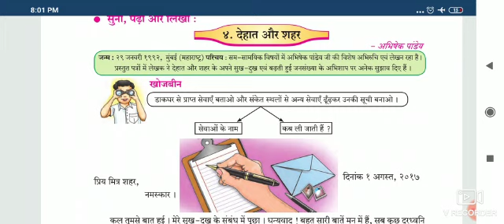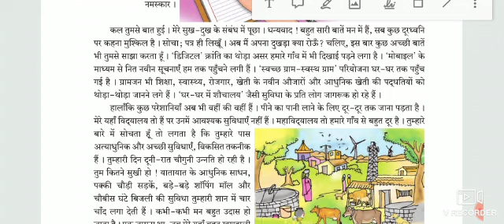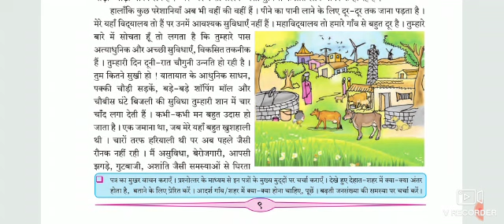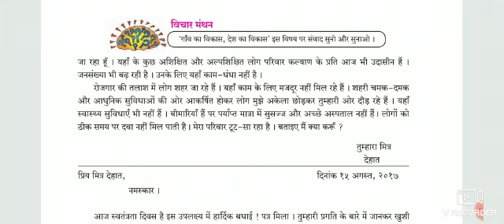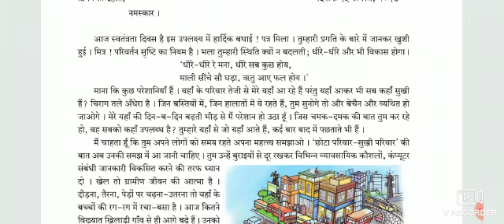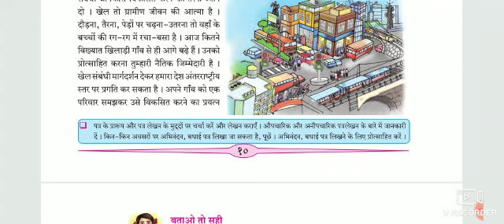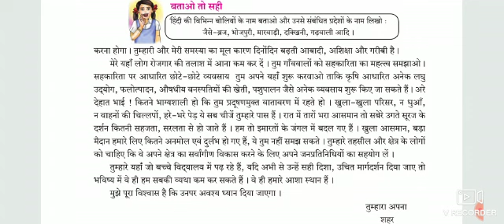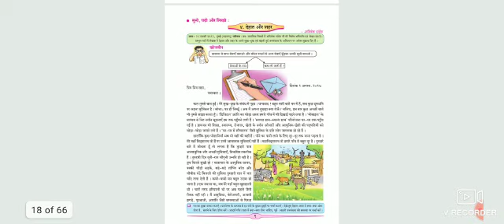Like.. Std -7th, Hindi- Dehat aur Shahar ..कक्षा - सातवीं विषय - हिंदी सुलभभारती ४. देहात और शहर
👆कक्षा - सातवीं
विषय - हिंदी सुलभभारती
४. देहात और शहर